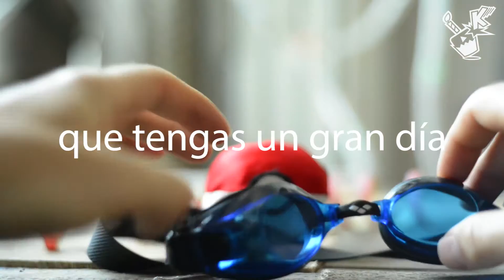Happy POKÉBALL Birthday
Have you cought all pokémon in the still popular mobile game pokémon go yet? with a pokeball, a superball, a hyperball or even a masterball will help you reach that goal. go catch them all!

Lyrics:

to you!

Whistle

In three...

Two..

One..